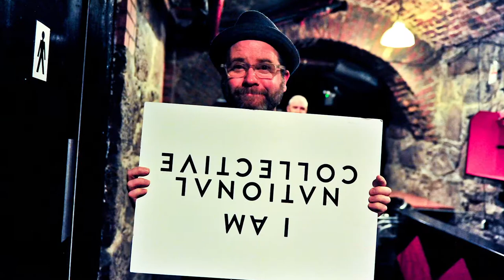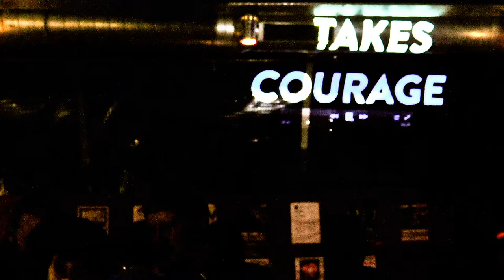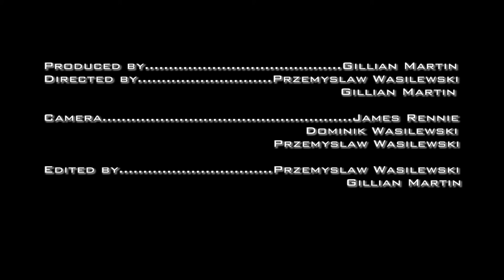Movie for National Collective